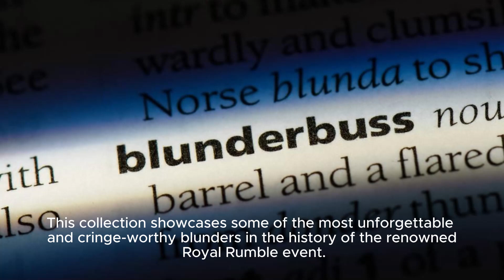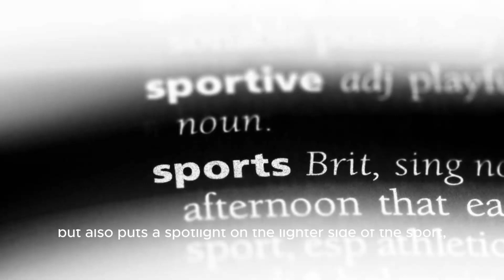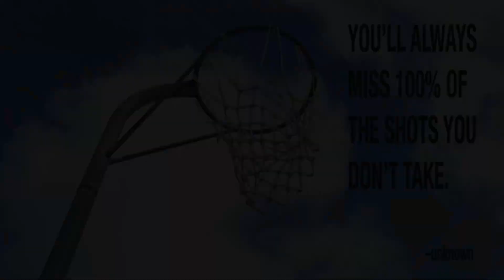Humiliating Royal Rumble Fails: Wwe Playlist - Wwe | Breaking News: Wwe's Infamous Royal R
Of Shocking And Comedic Mishaps During The Beloved Royal Rumble Matches Is Sure To Tickle The Funny Bone Of Any Wrestling Fan. Join Us As We Dive Deep Into This Hilarious Compilation And Explore The Moments That Had Audiences In Stitches. With Over A Million Views And Counting, This Trending Wwe Playlist Has Taken The Internet By Storm. From Superstar Falls And Wardrobe Malfunctions To Unexpected Eliminations And Epic Fails, This Video Is Packed With Unforgettable Moments That Will Have You Laughing Out Loud. Get Ready To Relive Some Of The Most Infamous Fails In Royal Rumble History As We Showcase The Hilarious And Embarrassing Moments That Even The Most Skilled Wrestlers Couldn't Escape. From Top-tier Superstars To Rising Stars, No One Is Safe From A Tumble Or A Comedic Mishap. Join Us As We Break Down Each Moment, Analyzing The Reactions Of Both The Wrestlers And The Audience, And Discussing The Impact These Fails Had On Their Respective Careers. We'll Also Delve Into The Aftermath And See How These Moments Became Iconic Parts Of Wrestling History. Don't Miss Out On This Must-watch Playlist That's Currently Trending On Youtube. Grab Your Popcorn And Get Ready For A Rollercoaster Of Laughter As We Revisit The Most Humiliating Royal Rumble Fails. Whether You're A Die-hard Wrestling Fan Or Just Looking For A Good Laugh, This Video Is Sure To Entertain. Trending Keywords: Wwe, Royal Rumble, Fails, Humiliation, Funny, Wrestling, Mishaps, Embarrassing Moments, Top-tier Superstars, Iconic, Wardrobe Malfunctions, Unexpected Eliminations Video Title: Wwe's Infamous Royal Rumble Fails Playlist | Hilarious & Humiliating Moments Hashtags: wwe royalrumble fails humiliation funnymoments wrestling mishaps toptiersuperstars iconicmoments wardrobemalfunctions unexpectedeliminations Description: Join Us As We Dive Into Wwe's Trending Playlist Humiliating Royal Rumble Fails And Explore The Most Hilarious And Embarrassing Moments In Wrestling History. From Superstar Falls To Wardrobe Malfunctions, This Compilation Will Have You Laughing Out Loud. Don't Miss Out On Reliving These Iconic Fails That Became Part Of Wrestling History. Grab Your Popcorn And Get Ready For Some Comedic Chaos In The Ring! Description Hashtags: wwe royalrumble fails humiliation funnymoments wrestling mishaps iconicmoments wardrobemalfunctions unexpectedeliminations Tags: Wwe, Royal Rumble Fails, Humiliation, Funny Moments, Wrestling Mishaps, Embarrassing Moments, Top-tier Superstars, Iconic Moments, Wardrobe Malfunctions, Unexpected Eliminations Humiliating Royal Rumble Fails: Wwe Playlist - Wwe | Breaking News: Wwe's Infamous Royal Rumble Fails Playlist - A Compilation Of Humiliating Moments